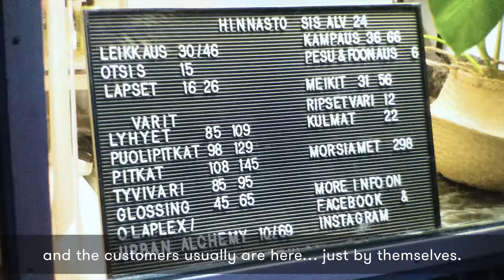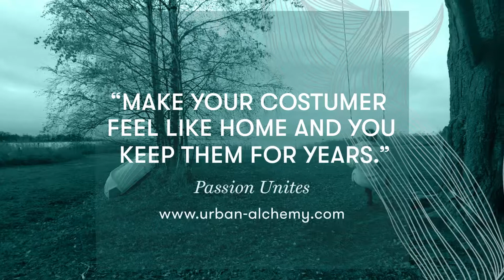Urban Alchemy portraits: Meet Jenna – the power behind the human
Get to know our Urban Alchmemist Jenna Peltonen better and discover what drives her in the hairdressing industry!
passionunites – our passion connects

Behind the concept of passionunites is the belief that enthusiasm and passion for hairdressing crosses national borders. No matter where you come from, the passion for your craft is what drives you and other hairdressers around the world every day.

passionunites is the motto of the urban alchemist who breaks with conventions.
passionunites brings you closer to authentic, creative perfectionists.

Join us on the journey and become this alchemist!